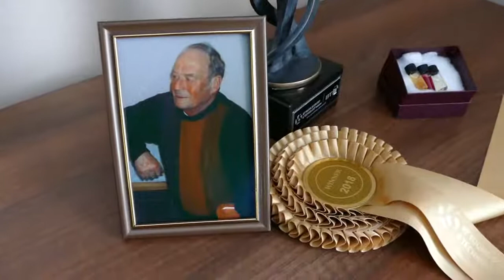SIMON MEEHAN A PROMISE IN THE WORLD OF SCIENCE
Produced by italvideonewstv.net